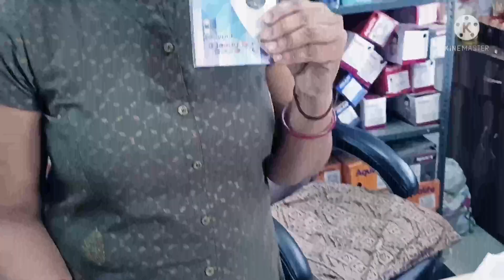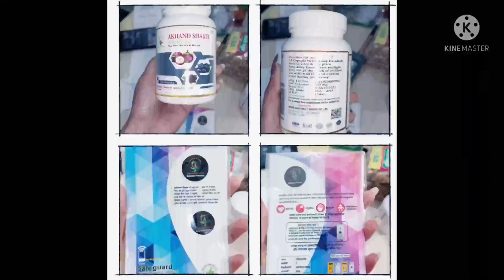Maha-shivratri 2022 🙏🙏kaisa raha aaj mera fast Akhand shakti sanjeevani